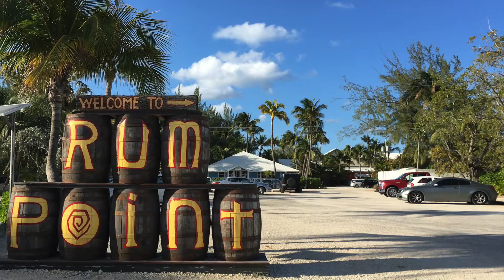Our Paradise Marc Anthoy Yo que te conozco a ti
Gorgeous condominium on a quiet and serene area of the island. Our place is for visitors that love private time at home, pool, or beach.  You create your own pace and activities, Rum Point beach & Starfish Point just 5 minutes drive,  or rent a car and drive around the island. Enjoy the lanai and  deck that gives direct access to the pool & beach. Great for relaxing time & enjoy the ocean, sun and breeze. Paradise on Earth.

North Side Cayman Rentals Rum Point Starfish Cruise Dino Nassi